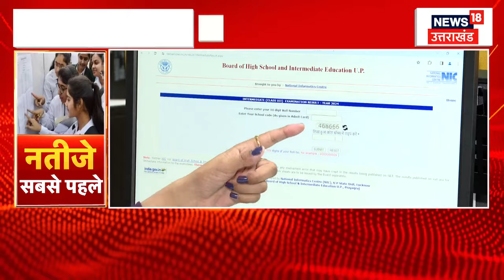UP Board Result 2024: यूपी बोर्ड परीक्षा का रिजल्ट जारी, बेटियों ने मारी बाजी | Topper | N18V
आज यूपी बोर्ड ने 10वीं और 12वीं के नतीजे घोषित कर दिए हैं. इस दौरान किसने बाजी मारी. किसका क्या परिणाम रहा. यूपी बोर्ड के नतीजे से जुड़ी हर जानकारी जानने के लिए अंत तक हमारी खबर को जरूर देखें.